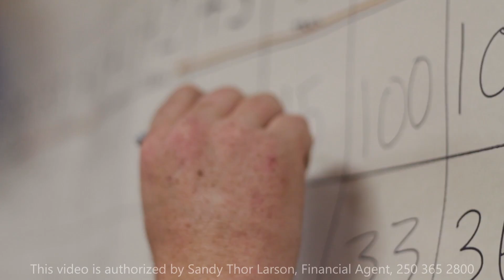"I Love My Volunteers" Katrine Conroy Kootenay West NDP Candidate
Kootenay West NDP Canditate Katrine Conroy says thanks to all the volunteers who supported her during her campaign and victory.

Created by Jocko Garton